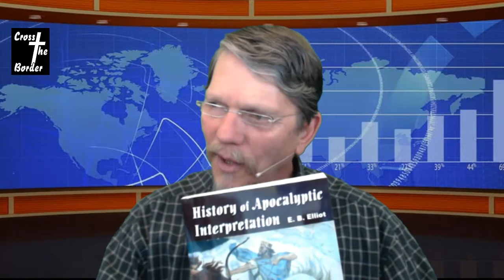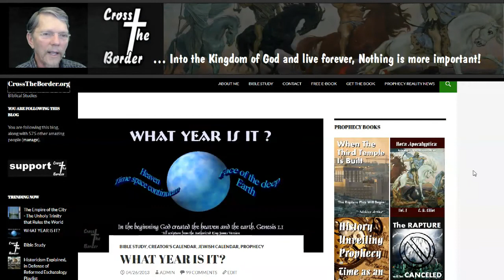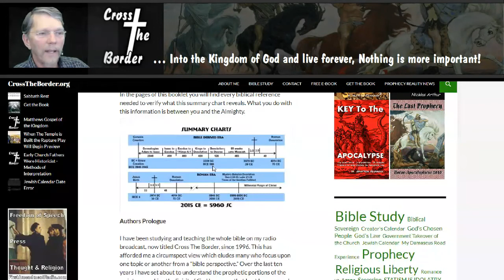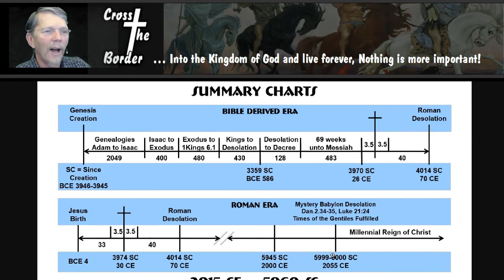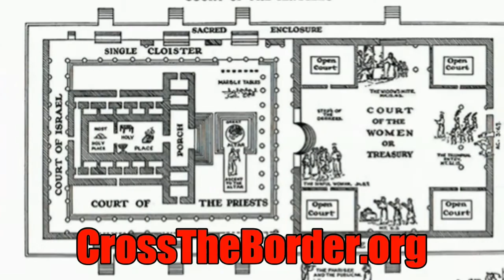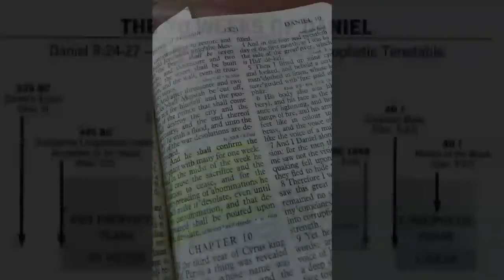The Shadow Government Works for the Antichrist pt 12